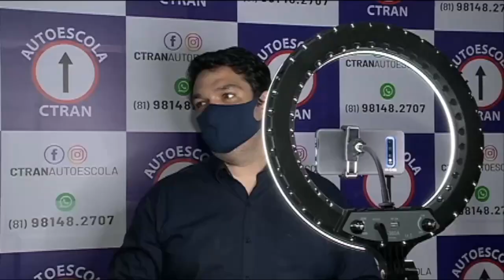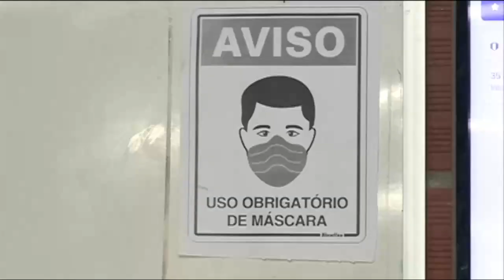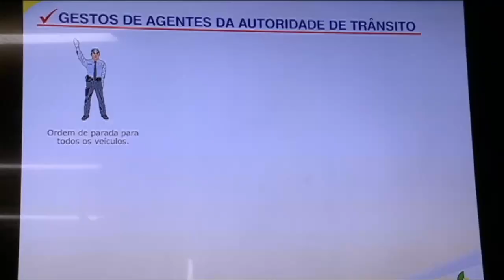RETORNO AULAS PRESENCIAIS NA AUTOESCOLA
A partir da próxima segunda-feira (17), voltam as aulas presenciais das autoescolas. Confira as novas normas: